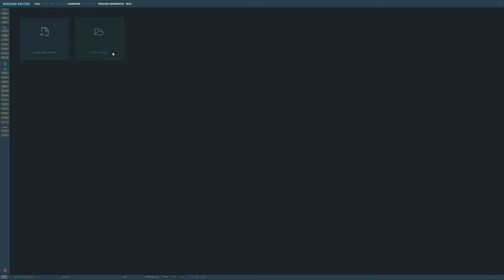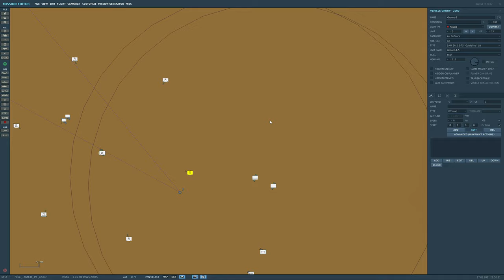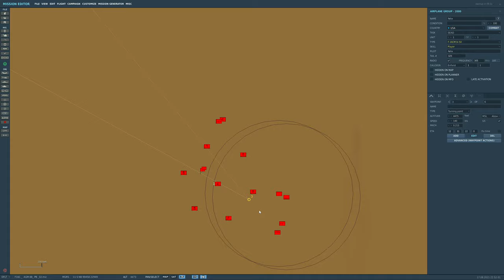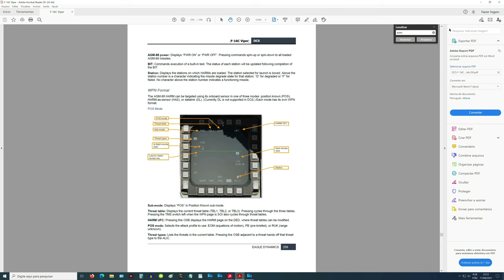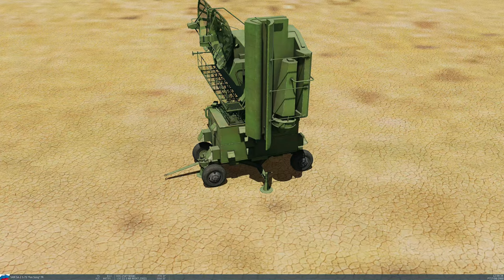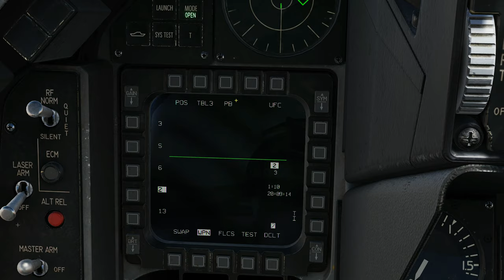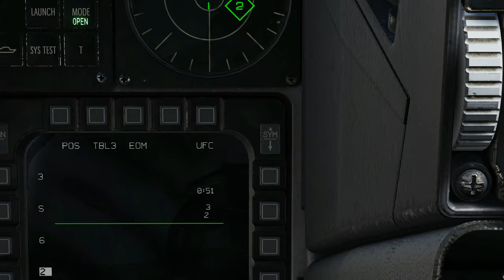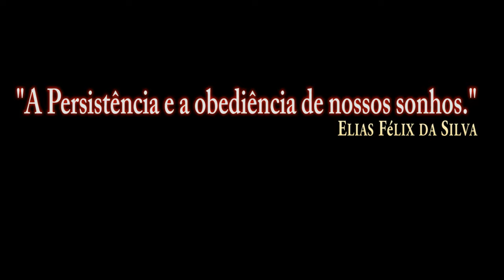DCS:F-16C Viper_AGM-88 HARM _POS mode: EOM_PB /PT-BR_VÍDEO 1679